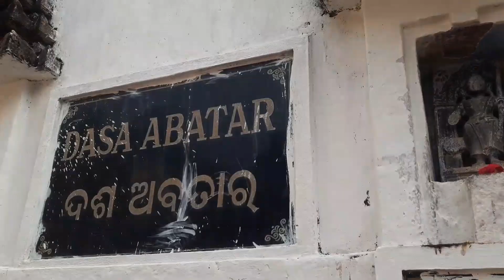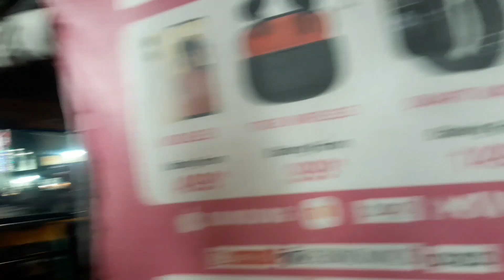WAY TO KORAPUT || FAMILY TRIP || Nirmaljhar 🙂🙂